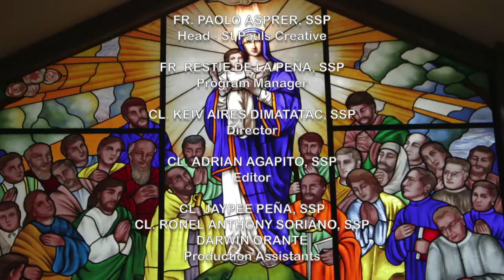Gabay Sambuhay - Catechism Series: Ep. 45 - Sta. Teresa de Avila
-- BPI Savings Acct. No.: 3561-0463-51 – BPI Buendia-Chino Roces Branch
– BPI Savings Acct. No.: 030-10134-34 – BPI Harrison-Buendia Branch
– BDO Savings Acct. No.: 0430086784 – BDO Metropolitan Ave. Branch

Category